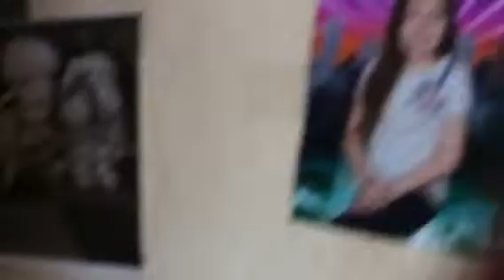May gets a amnesia 2